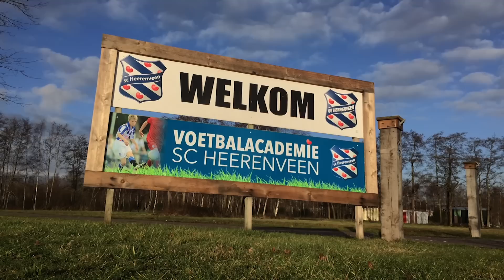Trailer DOC: De Talentenfabriek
Fox Sports Doc: De Talentenfabriek

Heerenveen houdt clubs als Manchester United, Arsenal en Bayern München
achter zich als het gaat om het zelf opleiden van spelers. Met 40 zelf opgeleide spelers die nu in het betaald voetbal actief zijn, staat de club op de 17e plaats.

Dit blijkt uit onderzoek van het Zwitserse onderzoeksbureau CIES, dat in februari van dit jaar gepubliceerd werd. De volgende lichting klopt echter alweer op de deur. Maar welke rol speelt het thuisfront voor deze spelers om uiteindelijk te kunnen slagen?

In deze nieuwe Fox Sports Doc gaan we op zoek naar het antwoord en laten we de kijkers kennis maken met drie Nederlandse jeugdinternationals en hun families. Allen met hetzelfde ultieme doel; slagen in het betaald voetbal.

De première van ‘De Talentenfabriek’ is op dinsdag 14 april om 19:30 uur en wordt om 23:00 uur herhaald.